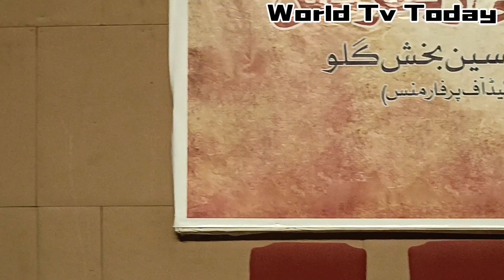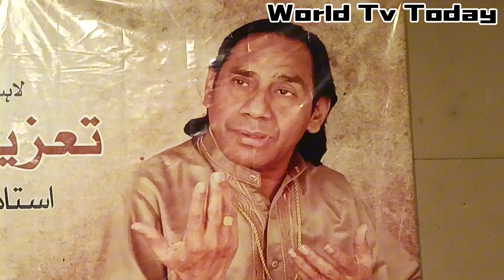Ustad Hussain Bakhsh Gullo Condolence Rashid Mahmood Living Legend Artist Memorable Address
Ustad Hussain Bakhsh Gullo Condolence Reference Rashid Mahmood Living Legend Artist Memorable Address at Alhamra Hall 3 Mall Road Lahore Pakistan